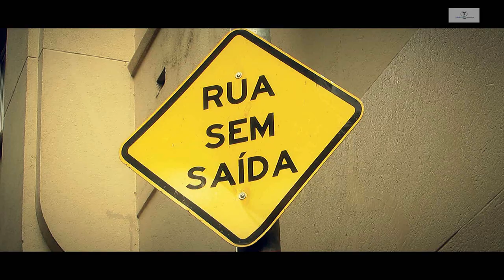Vídeo Clip Oficial Conspirou Contra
Edição Direção Filmagens Dj Trirap
Artistas : Mano Mari, Goola Mc,  Kelly Cristyne e Dj Gordo